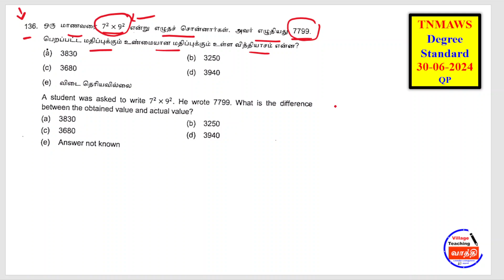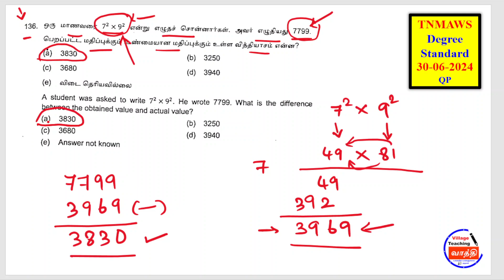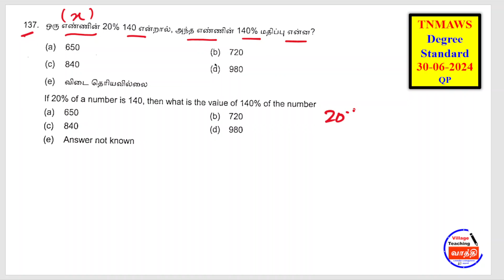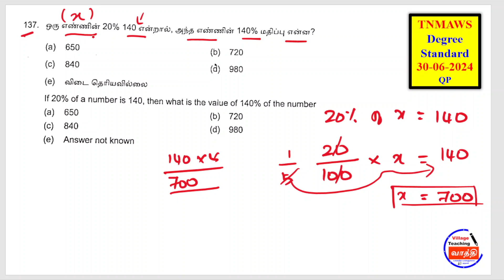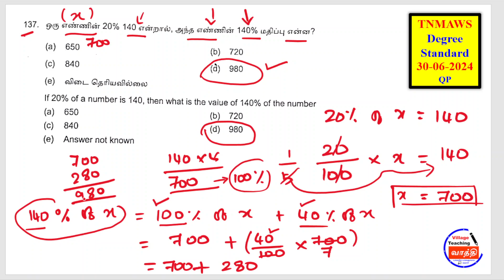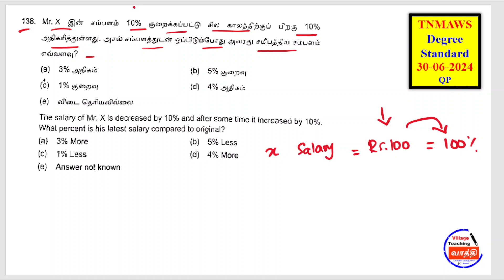குடிநீர் வழங்கல் துறை தேர்வு – 2024 || Degree STD || கணிதம் Part - 1 || Village Teaching Vaathi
TNMAWS -2024 || Degree Standard (Maths) || 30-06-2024 QP ||
vaathi, village teaching vaathi, villageteachingvaathi, villagevaathi, village vaathi